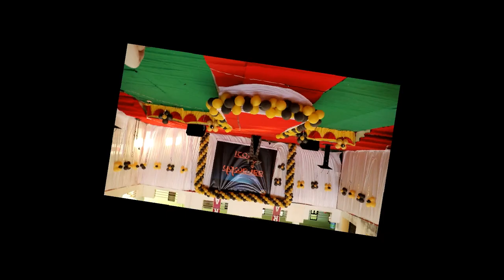Glimpses of AARAMBH-2021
AARAMBH-2021
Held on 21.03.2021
Stay Updated! 🔔